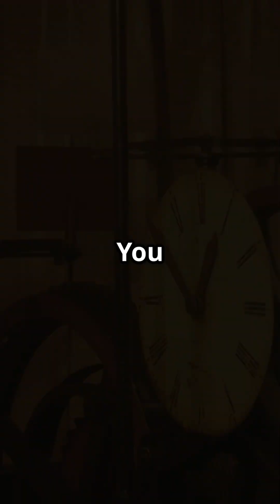Professor Alistair Finch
Join Professor Alistair Finch in this captivating YouTube Short as he humorously invites you to explore the complexities of the universe through the Eleven-Dimensional Model. In a dimly lit, enchanting study setting, Professor Finch challenges our linear understanding of reality, encouraging viewers to transcend conventional dimensions and embrace a deeper cosmic perspective.

Prepare for an enlightening journey that promises to enrich your perception of gravity, matter, and consciousness. With stunning visuals and a timeless narrative, this short is designed to engage and inspire.